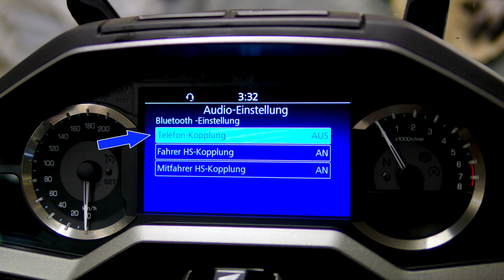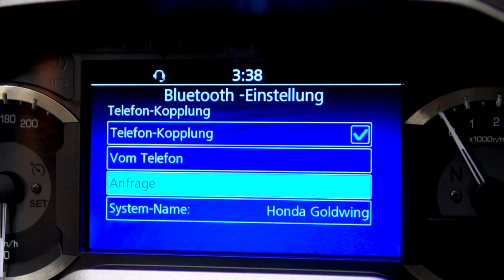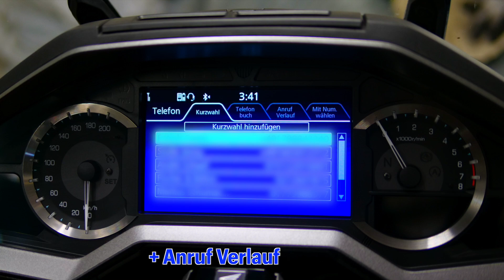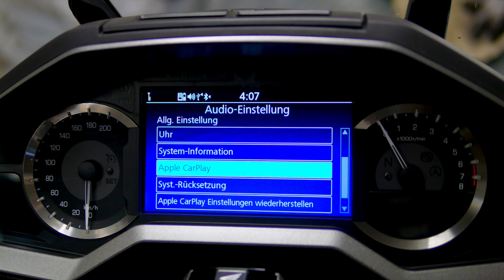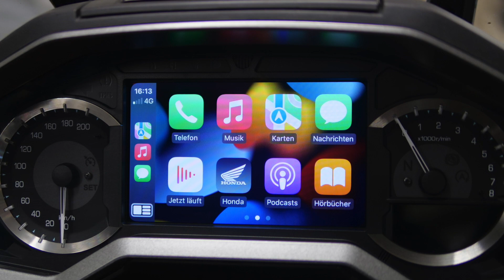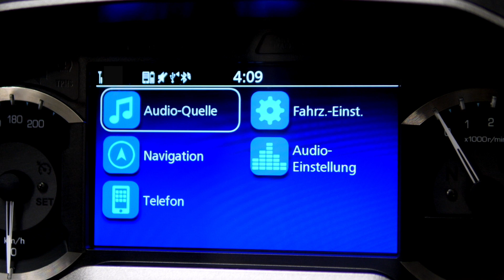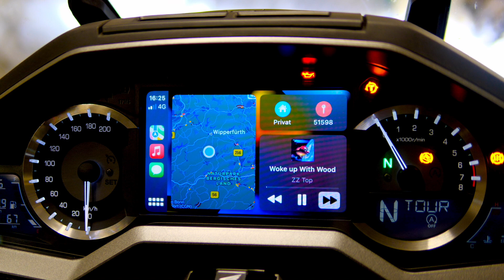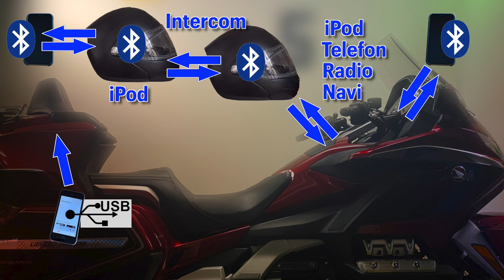47 G.Oldwing SC79 Konnektivität 2 (connectivity 2)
Im zweiten Teil zur Konnektivität der SC79 geht es um die Verbindung mit einem Smartphone.